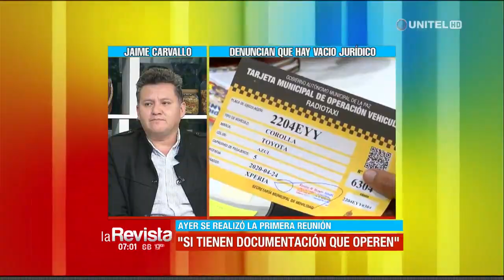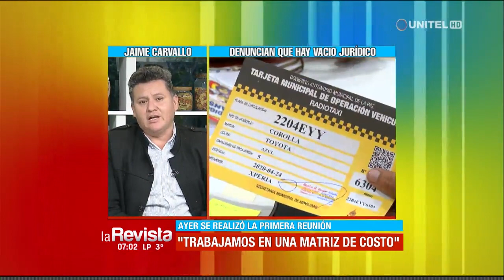Radiotaxis afirman que las empresas por internet no brindan seguridad a los usuarios